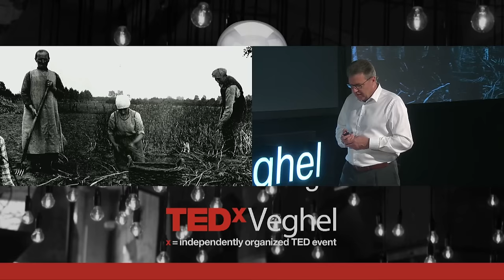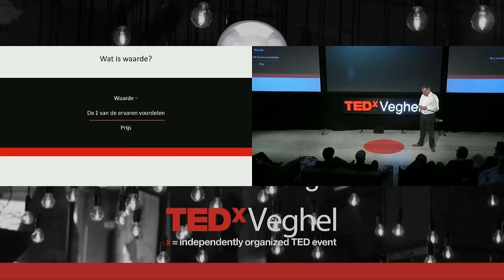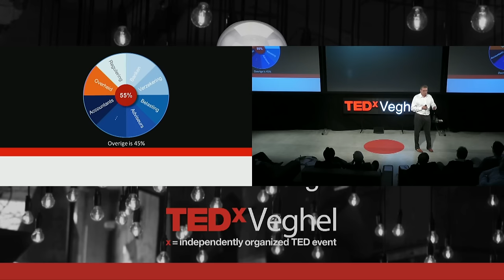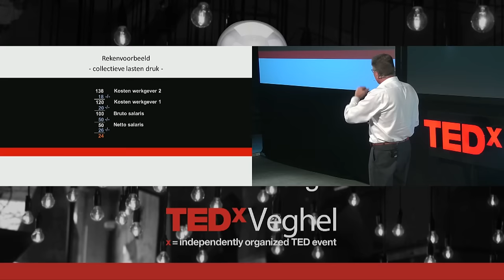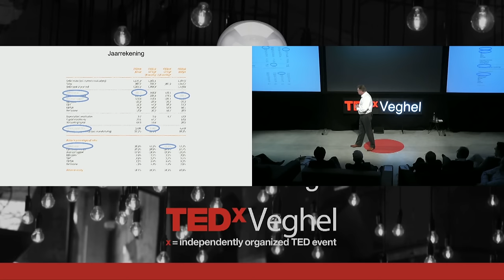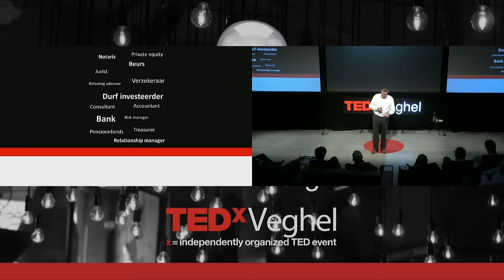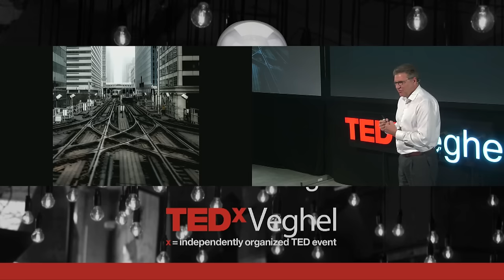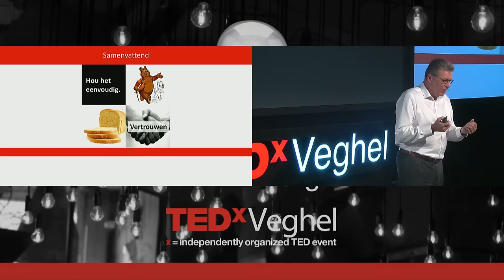Wat kunnen we leren van de postkamer? | Herman Molenaar | TEDxVeghel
Een beetje minder ‘dom’ met elkaar om kunnen gaan. Herman geeft zijn antwoord op de vraag waarom we in de huidige complexe wereld met overheden, banken, accountants, consultants etc. de menselijke maat en vertrouwen weer als uitgangspunt voor waarde creatie moeten nemen.

Stripboeken fanaat / Workaholic / Klein hartje / Echtgenoot EN erg trotse vader van 3 prachtige dochters / Maatschappelijk zeer betrokken / Open, eerlijk en direct / Hands on / Te vertrouwen / Natuurlijke leider / Ongeduldig / …CFO